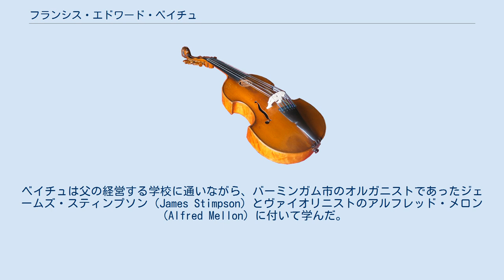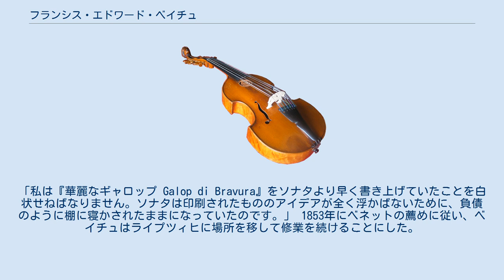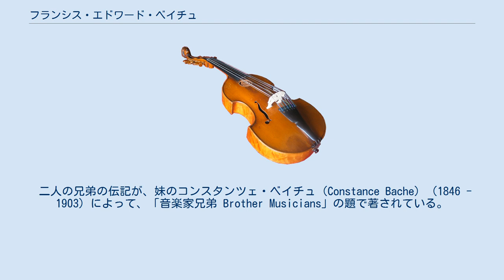フランシス・エドワード・ベイチュ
フランシス・エドワード・ベイチュ（Francis Edward Bache [ˈbeɪtʃ] 1833年9月14日 - 1858年8月24日は、イギリスのオルガニスト、作曲家。 ベイチュは7人兄弟の長男として生まれた。父のサミュエル・ベイチュ（Samuel Bache（en））はよく知られたユニテリアン主義の牧師であった。
ベイチュは父の経営する学校に通いながら、バーミンガム市のオルガニストであったジェームズ・スティンプソン（James Stimpson）とヴァイオリニストのアルフレッド・メロン（Alfred Mellon）に付いて学んだ。
彼は1846年のバーミンガム市の祭でヴァイオリンを弾き、1849年にはロンドンに出てウィリアム・スタンデール・ベネットに私淑し作曲を学んだ。
この関係は3年間続くことになる。
 1850年10月に、ベイチュはゴードン・スクエア（Gordon Square）の諸聖徒協会のオルガニストになった。
ベネットの下で研鑽を積む一方、彼は多くのピアノ曲とともに協奏曲、演奏会用序曲、2つのオペレッタ、弦楽四重奏曲、ピアノ三重奏曲などを作曲した。
彼は1851年1月21日にヨークシャーのキースリー（Keyghley）において演奏家としてデビューした。
1852年1月に未出版の自作のピアノ協奏曲からAllegroを弾いた際には、ヘンリー・コールレイ（Henry Chorley）が「我々がベイチュ氏ほどにその登場を待ち望んでいたイギリス人はいない」と述べている。
1851年にベイチュはロンドンに移り住み、メロンと共に暮らし始めた。
1852年にはアディソン・ホリヤー・アンド・ルーカス（Addison, Hollier and Lucas）とピアノ小品を作曲する契約を結んだ。
ベイチュはこうした作品をかなりの数作曲している。
そのような作品の一つについて彼自身はこう書き残している。
「私は『華麗なギャロップ Galop di Bravura』をソナタより早く書き上げていたことを白状せねばなりません。ソナタは印刷されたもののアイデアが全く浮かばないために、負債のように棚に寝かされたままになっていたのです。」 1853年にベネットの薦めに従い、ベイチュはライプツィヒに場所を移して修業を続けることにした。
彼はそこでモーリッツ・ハウプトマンに師事し、当時ありがちであったベルリオーズ、リスト、ワーグナーへの偏見に染まった（これは彼の弟のウォルター（Walter Bache）がリストやワーグナーの信頼の置ける第一人者になったことと好対照である）。
ドレスデンを訪ねた後、彼は1855年2月にパリ経由でロンドンに戻った。
彼は1855年のバーミンガム市の祭に参加し、いくつかの地元の新聞にその講評を寄せている。
その後、彼は深刻な結核の発作に苦しみ、数年にわたり療養を余儀なくされる。
 医師の薦めで、ベイチュは1856年にアルジェに赴く。
3月28日にはその地で演奏会を開いている。
彼はパリ経由で6月にライプツィヒに到着し、その後ドレスデンとウィーンを通ってその年の12月にローマに至っている。
健康状態が再び悪化したため、1857年6月に帰郷した。
彼はその冬をトーキーで過ごし、1858年2月にはそこでの演奏会で成功を収めている。
バーミンガムに戻った後も、彼の病状は進行した。
彼は音楽との最後の別れとなる演奏会を8月5日に開いて三週間足らずで、24歳で没した。
 ベイチュが早世したことを考えれば彼が残した作品はかなり多いと言え、最良のピアノ三重奏曲は長い間高い評価を得ていた。
2つのオペレッタ、1曲のピアノ協奏曲、多くのピアノ小品や歌曲も、彼がいかに有望な青年であったかを示している。
 彼の弟であるウォルター・ベイチュ（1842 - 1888）はピアニスト、指揮者として成功を収めた人物である。
 二人の兄弟の伝記が、妹のコンスタンツェ・ベイチュ（Constance Bache）（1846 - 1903）によって、「音楽家兄弟 Brother Musicians」の題で著されている。